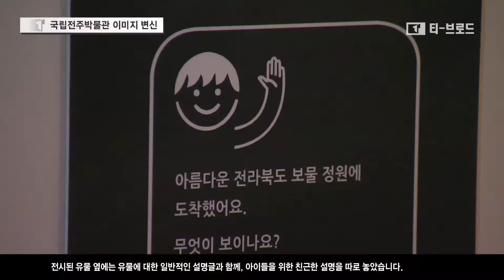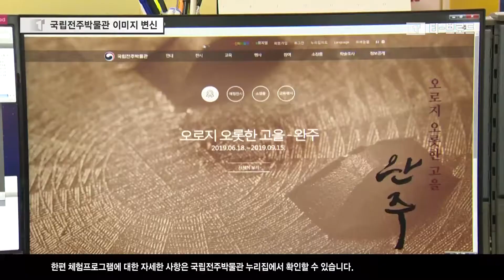[전주]국립전주박물관, 딱딱한 이미지 벗고 친숙하게/티브로드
박물관 하면, 엄숙하게 전시 유물을 둘러보는 모습이
가장 먼저 떠오르실텐데요. 요즘 박물관은 그렇지가 않습니다.
웃고, 떠들고, 뛸 수 있는 다양한 체험프로그램을 마련해
단순한 교육적 공간만이 아닌 놀이의 공간으로도 활용되고 있습니다.
엄상연 기자가 취재했습니다.

-티브로드 전주